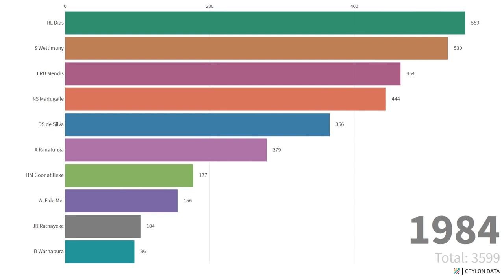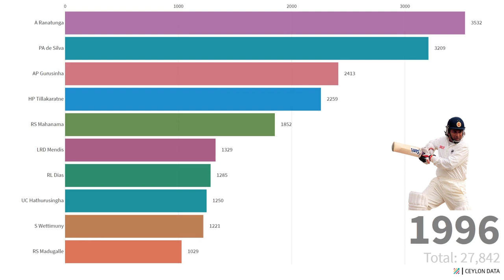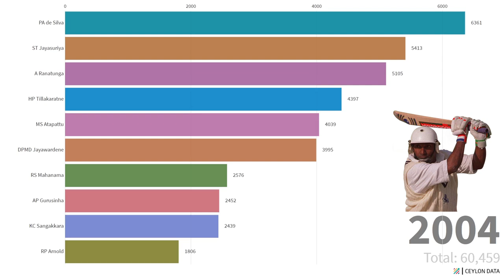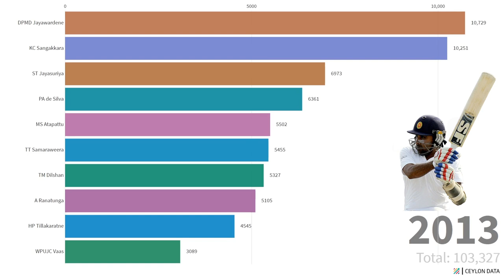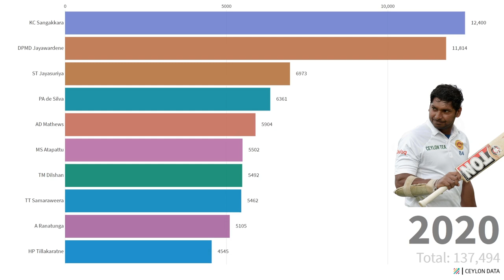Top 10 Sri Lankan Batsmans Ranked By Test Runs (1982 - 2020)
Top 10 Sri Lankan Batsmans Ranked By Test Runs (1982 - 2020 March)

Data : Espncricinfo
Song : Horizons - Scott Buckley
Images : Getty Images